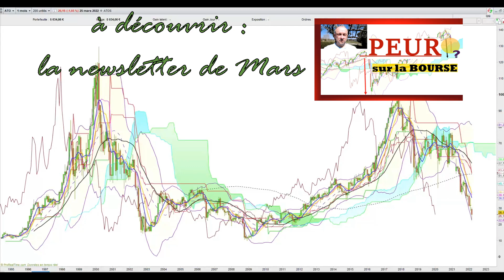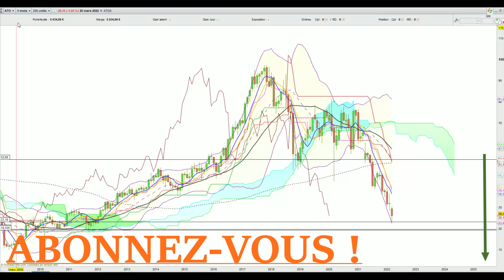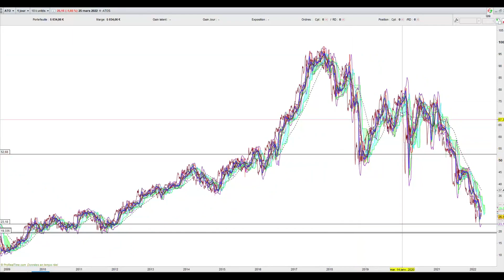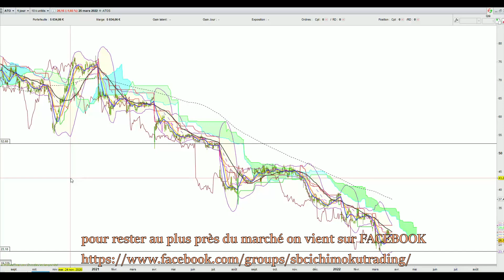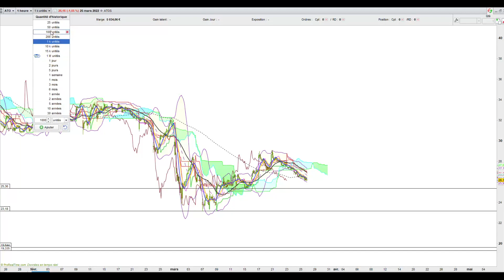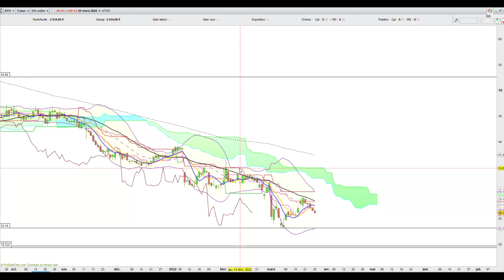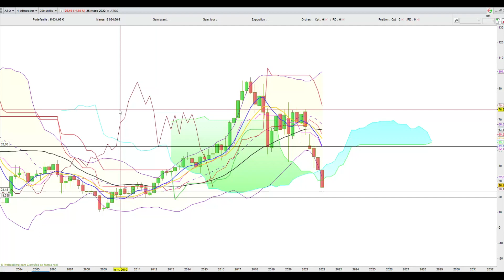La chute de l'action Atos est-t'elle terminée ?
Sommaire :
0:00 Atos manipulée ?
2:47 Structure de l'action et analyse technique

Cette analyse est présentée à titre informatif et n'incite en aucune façon à prendre position sur la valeur.